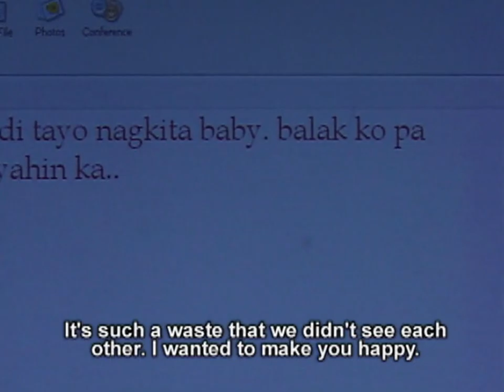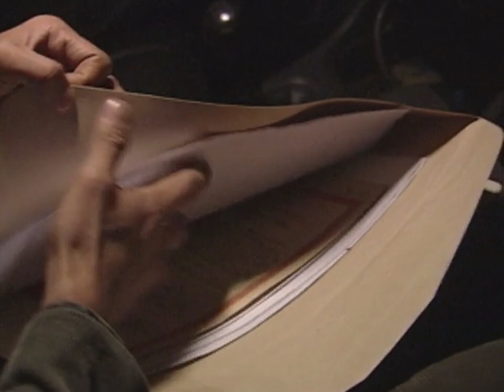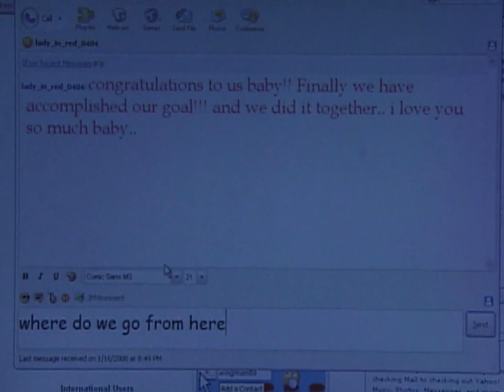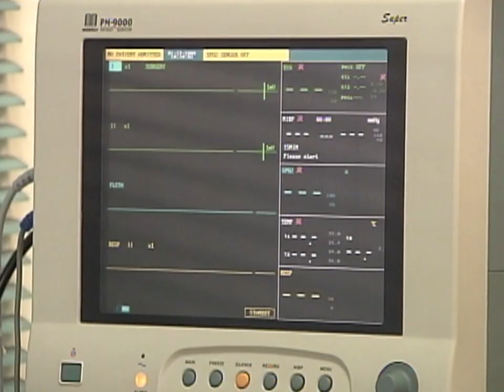Full Episode 32 | Prinsesa ng Banyera English Dubbed